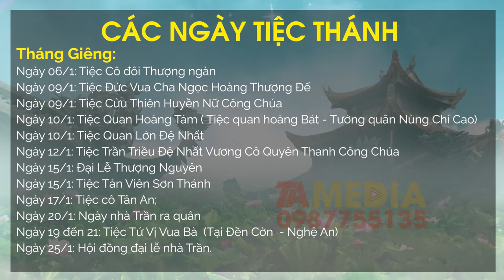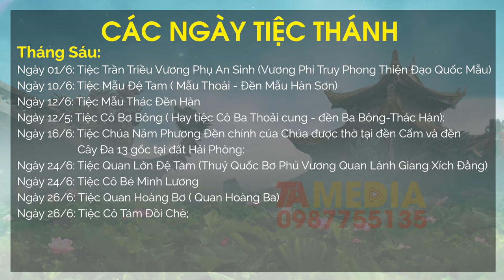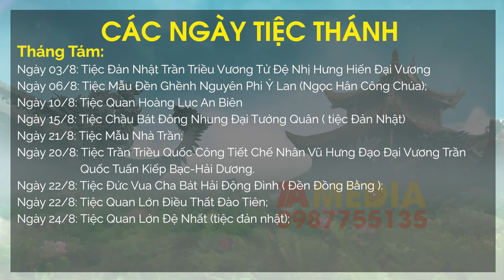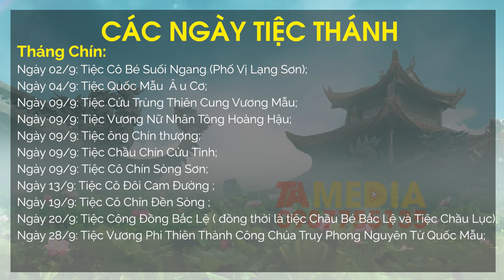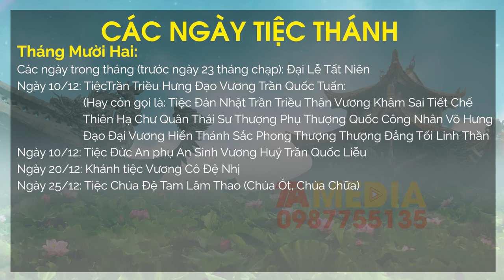Ngày Tiệc Thánh Tam Tứ Phủ | Đạo Mẫu Việt Nam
ĐĂNG KÝ ĐỂ CẬP NHẬT VIDEO MỚI NHẤT
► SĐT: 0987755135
Cảm ơn !